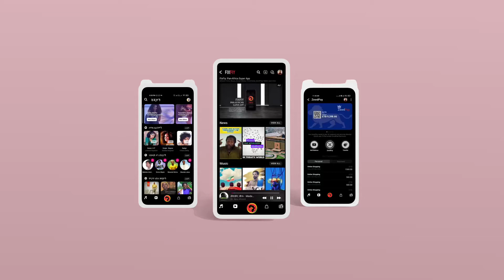Top African Super app technology, with it’s own Social media, Entertainment, Wallet payment & more..